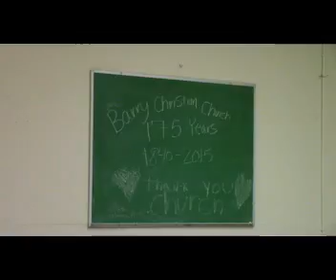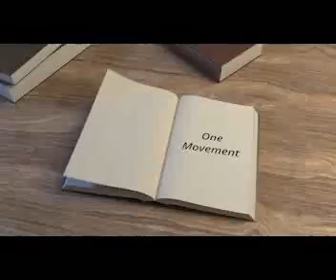Our Region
Our Regional partnership continues to develop.  2016 was another good year for us.  We continue our commitment to serve congregational leaders and the wider Church.